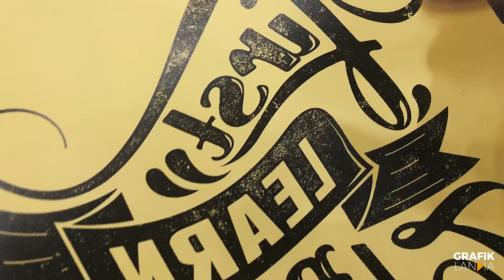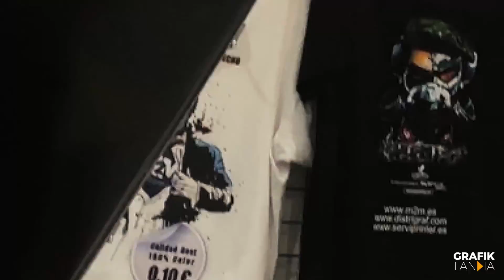Como hacer 💥CAMISETAS IMPRESIONANTES💥 con Transfer Laser de Forever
Amigos y compañeros,

Os traigo el impresionante acabado que podéis realizar con los Transfer Láser de FOREVER en diferentes materiales.

Estáis invitados para ver el video al completo y conocer sus posibilidades.

Adjunto enlaces de descarga para que tengáis más información y tarifas.

Donde lo podéis comprar!

💎 ¿Quieres ayudar al canal? ¿No sabes que máquina comprar? ¿Estás iniciando tu negocio y no sabes por donde empezar?

🌀 Diseños exclusivos para imprimir en diferentes soportes (camisetas, tazas...)

Mi equipo de grabación:

▶ Microfono de corbata
▶ Tripode pequeño
▶ Kit de luces
▶ Estudio de grabación
▶ Base giratoria de productos